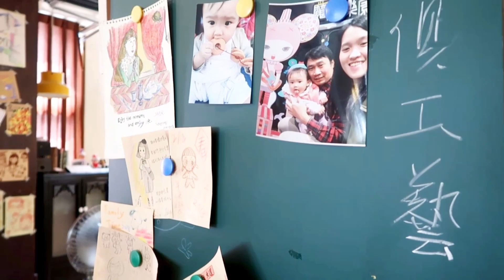【這裡只有上官琁】台南美食IG人氣餐廳西門洋行（比起餐廳你更希望是你家）ft.威茜